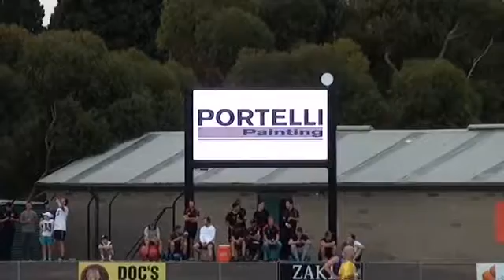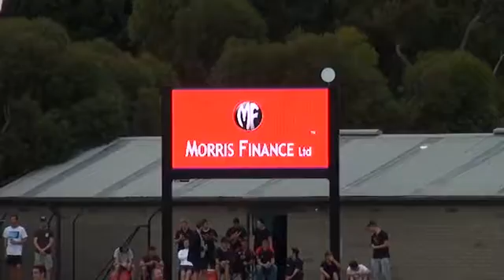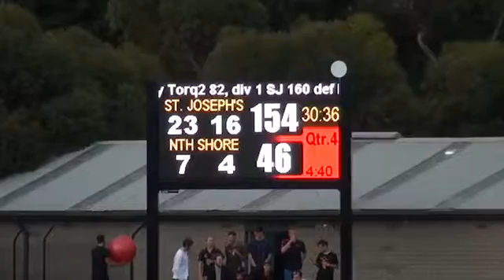GFL_2016_SEN_R5_St Josephs v North Shore_2nd half.mp4